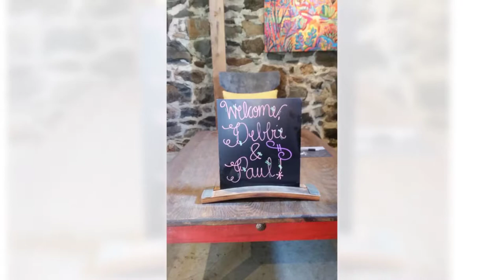Napa by Appointment: Ehlers Estate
A tasting through Ehlers Estate in St Helena, CA